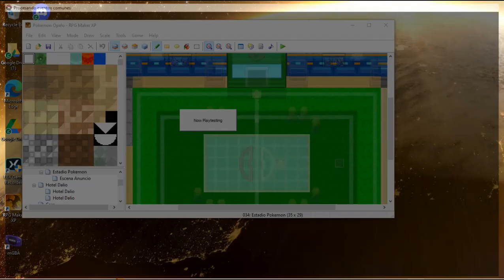Pokemon Opalo #86 Mistral Airport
In this episode I explore the Mistral Airport.